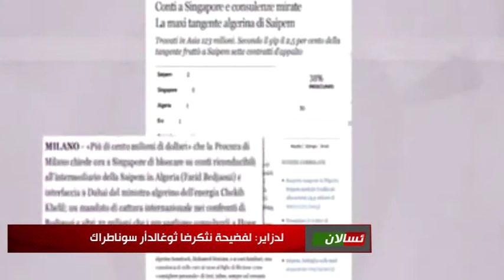Asalan bassagi - Akhbar tamazight 31 August 2014